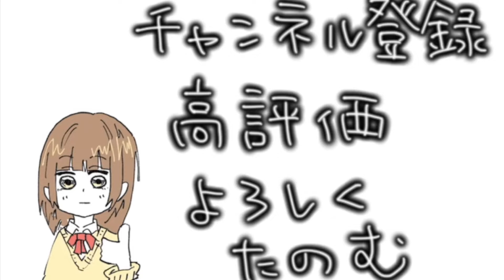リネパフェは強かったです【ぷよテト2】テトレート実況#9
ぷよぷよとテトリスとモンハンを愛する
将来の夢がプロプロのぷよのZ級ぷよらーzanです

40LINE攻勢普通に強いンゴねぇ

Q.ぷよ歴はどれくらい？
A.ちゃんと練習し始めてからは4年くらいかな
Q.ぷよぷよの推しキャラは？
A.圧倒的ルルー（特にコンパイル時代のぷよぷよsunのルルー）
Q.最大連鎖は？
A.今のところ15の夜
Q.ぷよとテト両刀使いなの？
A.テトリスもできなくはないがぷよに比べると圧倒的に下手くそですwwwww